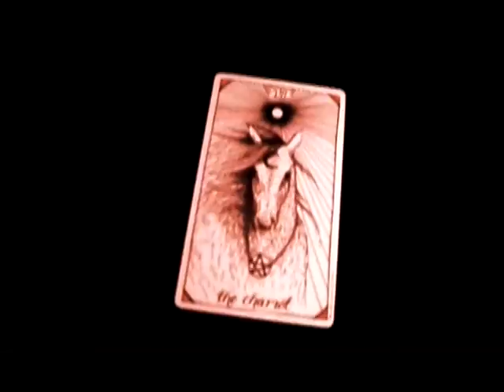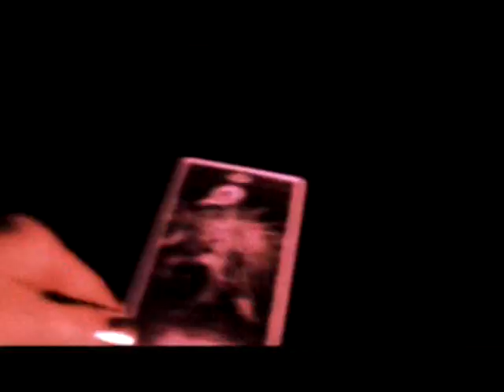LOVESUCKER-GUNS AND GASOLINE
The new video from Gypsy Soul Rockers LOVESUCKER